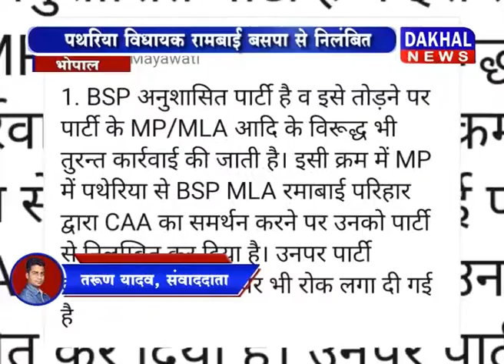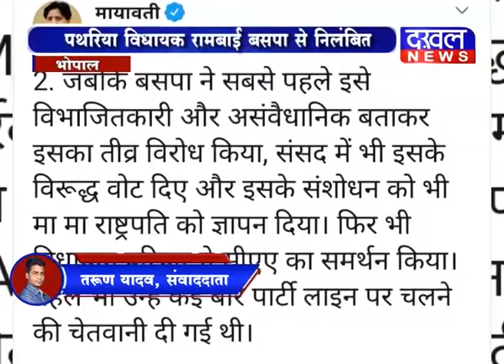राम बाई CAA समर्थक # Mayawati # BSP # MLA # CAA # DAKHAL NEWS//